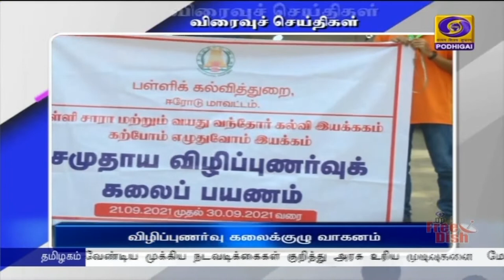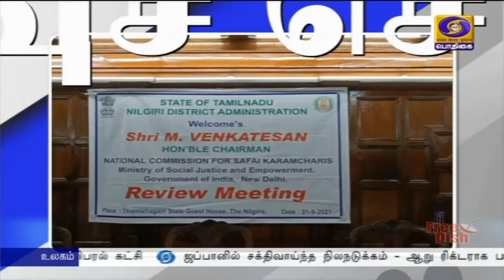பொதிகை விரைவு செய்திகள் இரவு 7.00 மணி [20.09.2021]PodhigaiTamilNews